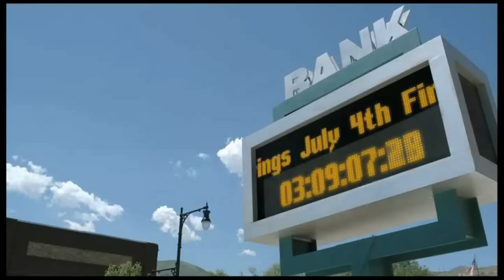S Darko Trailer